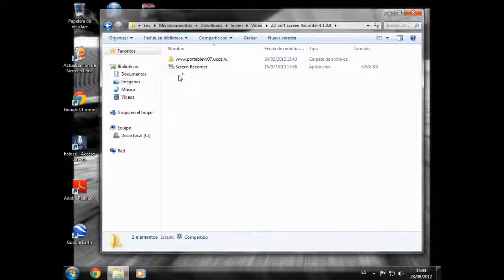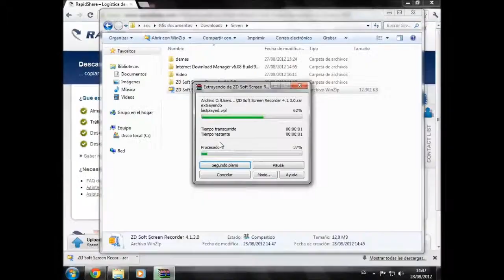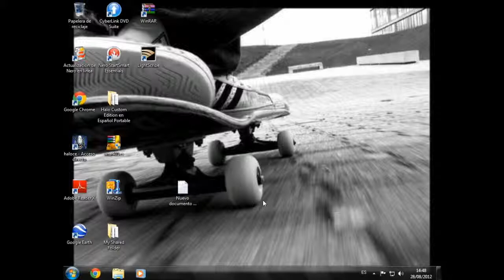Zd soft screen recorder [Portable y Full]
En este video les muestro como descargar e "instalar" (entre comillas porque es portable) el zd soft screen recorder
COPIEN TODO EL LINK NO SE PORQUE SALE ASI PERO COPIENLO TODO